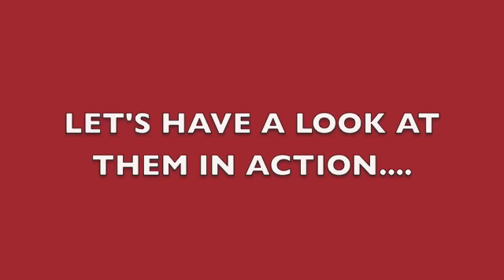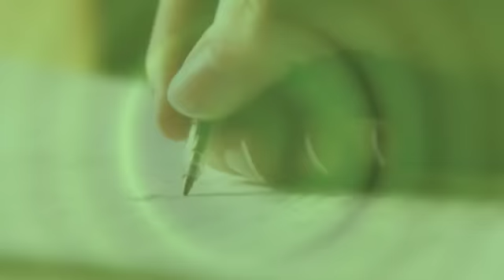Multiple Intelligences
This short iMovie project gives a general overview of Howard Gardner's theory of Multiple Intelligences